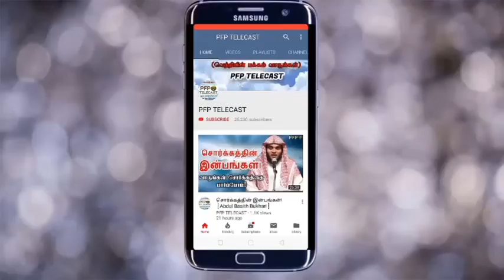ஆசைப்பட்டது எல்லாம் கிடைக்க வேண்டுமா?┇Abdul Basith Bukhari┇